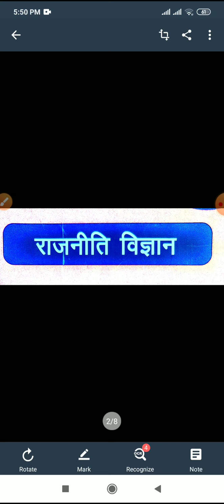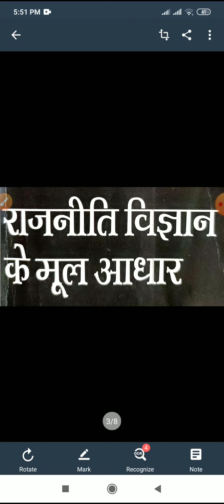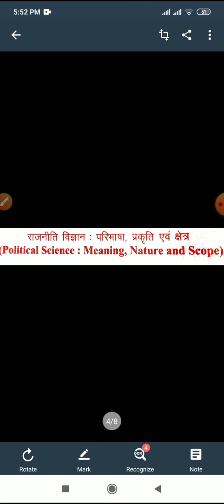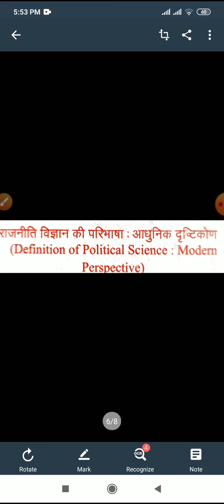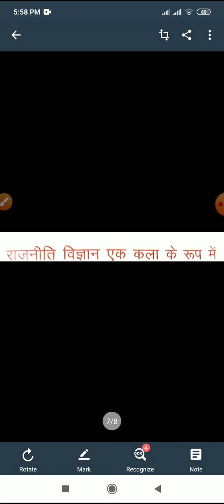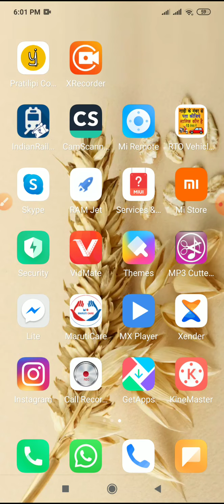BA Part-I : राजनीति विज्ञान -अर्थ प्रकृति व क्षेत्र (By Dr. अग्नि देव)